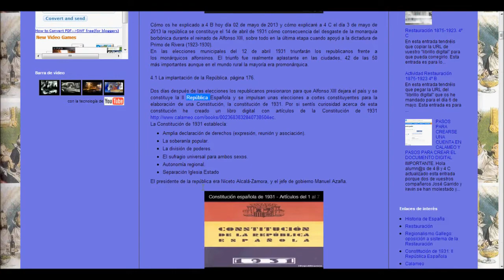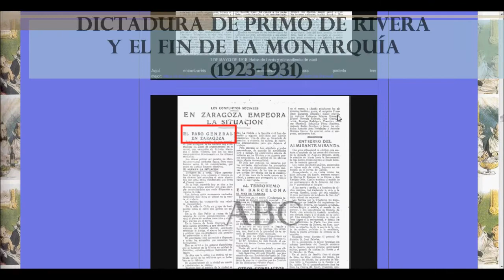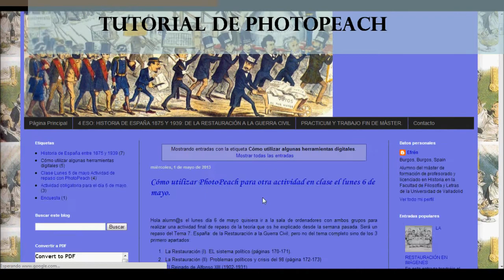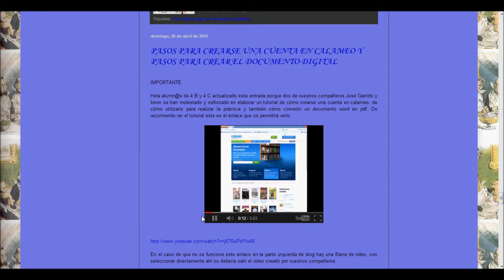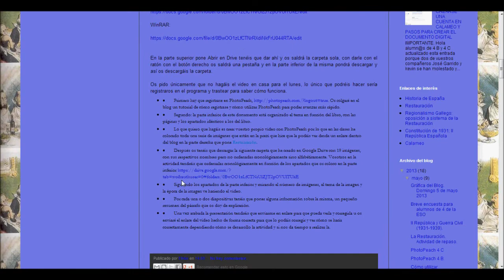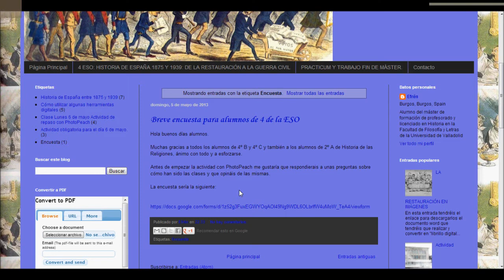Video explicativo del blog para el Trabajo Fin de Máster.